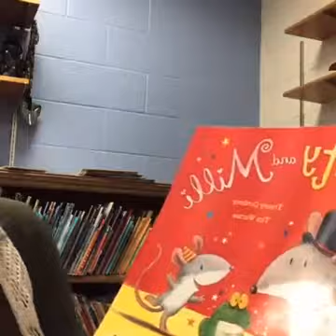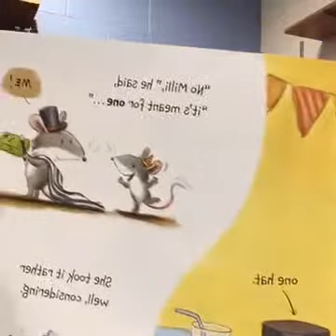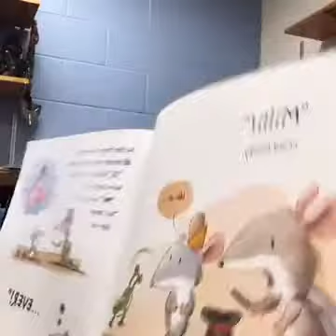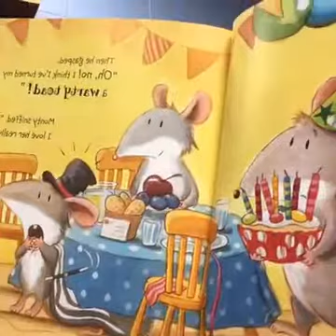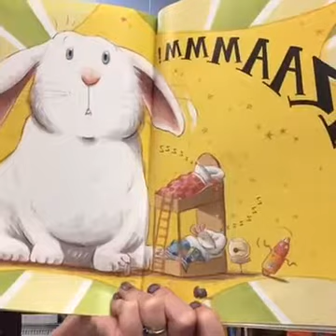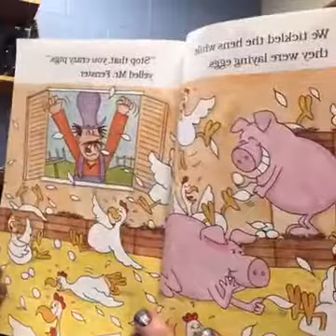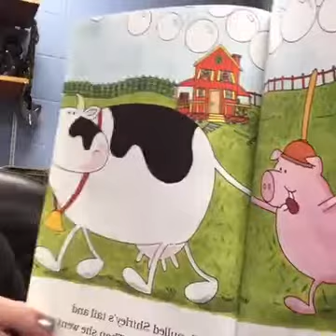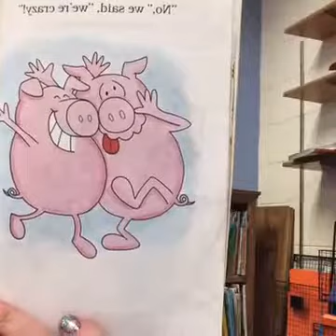Carlson's Corner "Monty and Millie: The Totally Amazing Magic" & "Two Crazy Pigs"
Monty and Millie: The Totally Amazing Magic
Written by Tim Warnes and Tracey Corderoy and illustrated by Tim Warnes.
Genres: Fiction, Children's literature

Two Crazy Pigs
Written by Karen Berman Nagel and illustrated by Brian Schatell. Originally published in 1992.
Genre: Fiction